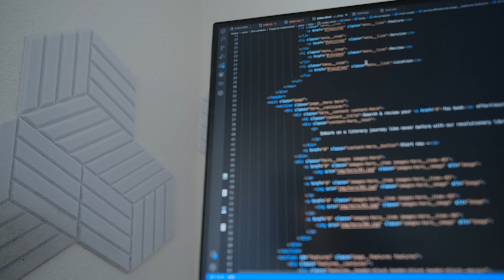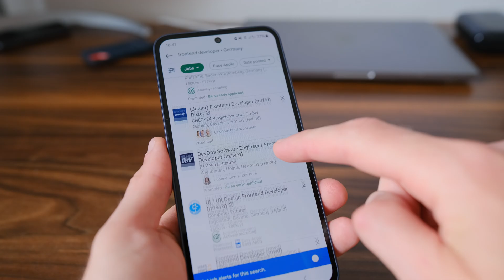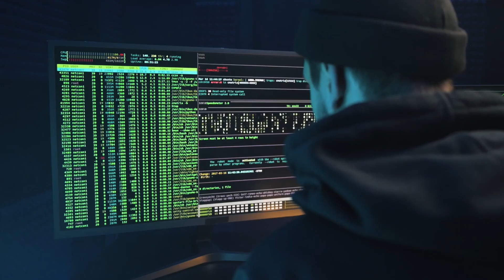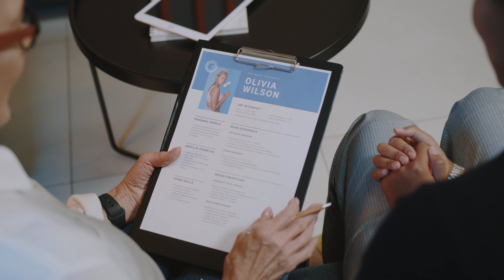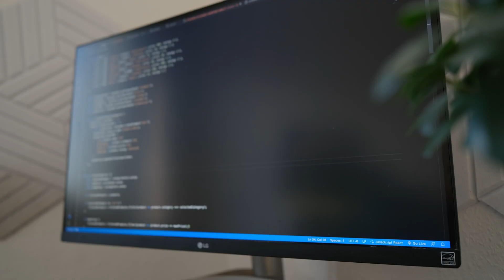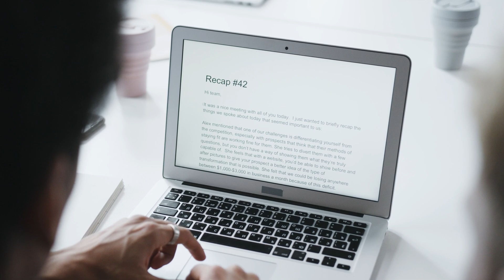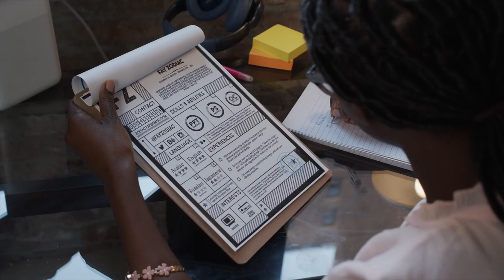Why EVERYONE Is Struggling to Get a Software Job Now - Why You Can't Find A Job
Why EVERYONE Is Struggling to Get a Software Job Now - Why You Can't Find A Jobf